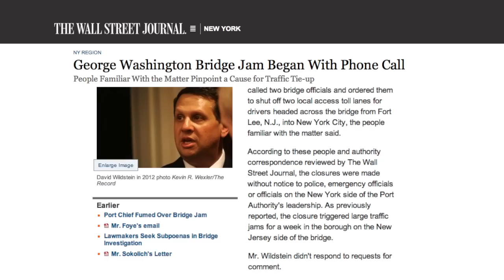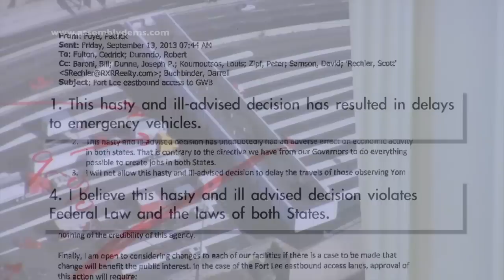Assembly Dems on Failure of Port Authority to Explain GW Bridge Lane Closures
In this video press release, Democratic members of the Assembly Transportation, Public Works and Independent Authorities Committee - Deputy Speaker and Chairman John Wisniewski (D-Middlesex), Vice-Chair Linda Stender (D-Union), Celeste M. Riley (D-Cumberland) and Marlene Caride (D-Bergen) - excerpt commentary from the committee's hearing on the Port Authority of New York and New Jersey's unannounced September closing of the Fort Lee access lanes to the George Washington Bridge.